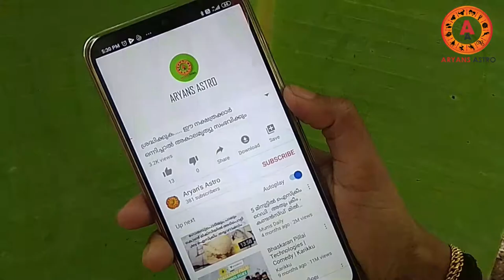ജൂലൈ മാസം ജനിച്ചവരുടെ സ്വഭാവവിശേഷങ്ങൾ |july 2020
ജൂലൈ മാസം ജനിച്ചവരുടെ സ്വഭാവവിശേഷങ്ങൾ